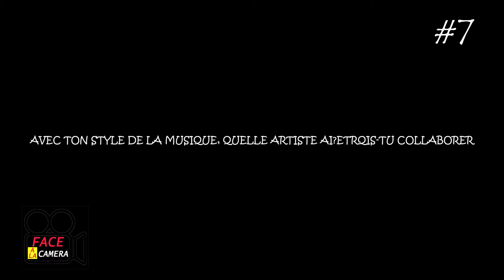Joe kase Répond sur toutes les questions,il parlent de gaz,innossb.